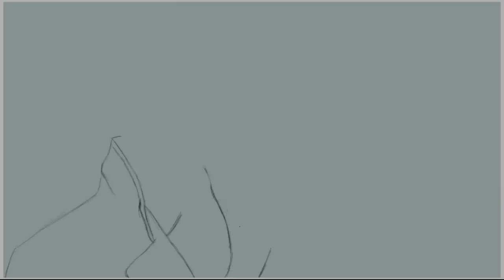Aq Lisa | Sherlock Holmes & John Watson Painting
Lisa brings you a fantastic painting based off Sherlock Holmes. The detail in this is just incredible and is worth all the credit!

Follow our twitter for the latest updates!